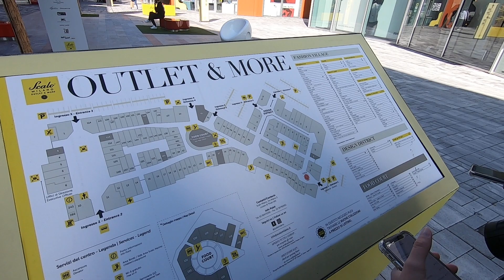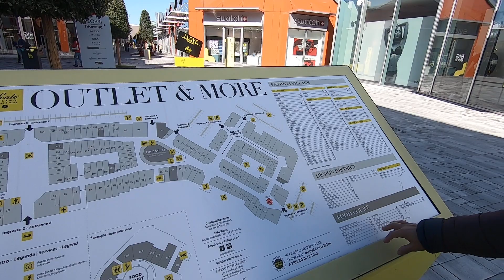Scala di Milano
Outlet shoping Virgi